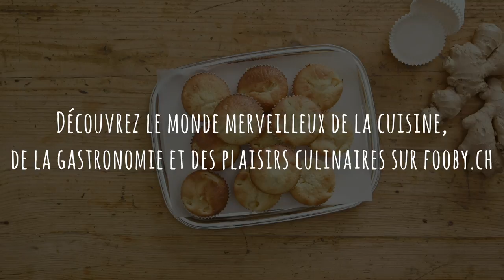Recette: muffins aux abricots et au gingembre | FOOBY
Sucrés, mais un peu épicés aussi. Certes, les abricots sont bien présents dans ces muffins, mais l’ajout de gingembre leur offre une note exotique intéressante et fait d’eux la star du dessert.